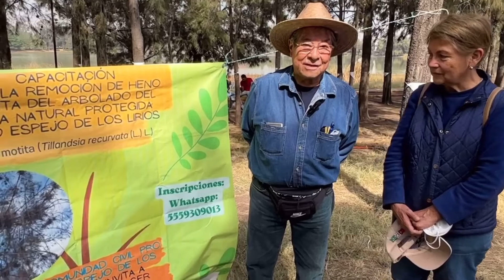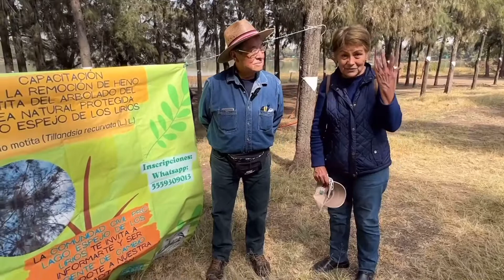Control de Heno motita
En Cuatitlán Izcalli, Estado de México existe la comunidad Pro Lago Espejo de los Lirios una agrupación de ciudadanos que están protegiendo un área natural protegida. En esta ocasión la actividad fue el control de heno motita.

Más info de árboles, bosques y personas que trabajan por ellos los encuentras en mis redes: JC El Forestal en insta, facebook y twitter, y el podcast Conexión Forestal (spotify y anchor).